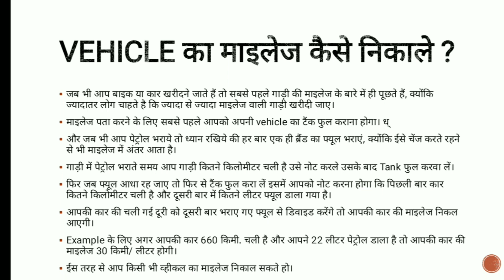Kisi Bhi Vehicle Ka Average Kaise Nikale | Car Ka Mileage Kaise Nikale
how to calculate vehicle mileage in hindi
bike ka average kaise nikale
car ka mileage kaise pata kare
vehicle me average kya hota hai

Dosto aaj ki is video me aapko bataya gaya hai ki kisi bhi vehicle ka mileage kaise nikale. agar aapka koi sawal hai to niche comment kare